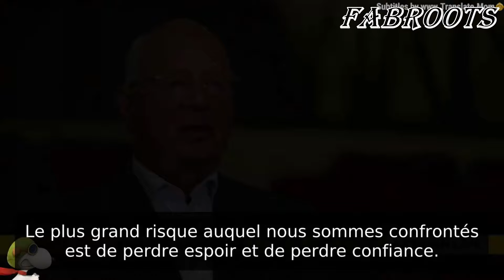Klaus Schwab DAVOS 2024 🤡🤡🤡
Dr. Evil Klaus Schwab 🤡
- Le plus grand risque auquel nous faisons face
est la perte de CON-FIANCE
--- trust  trust trust trust trust  trust trust trust ---